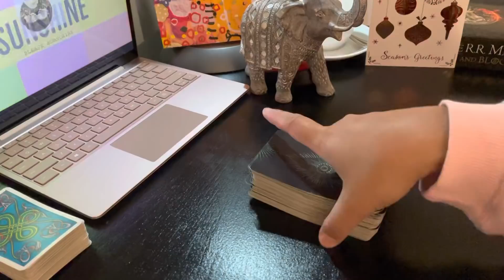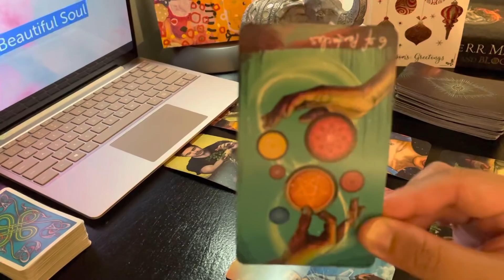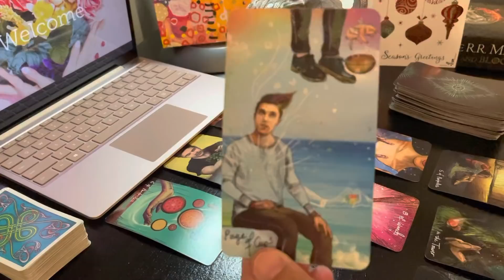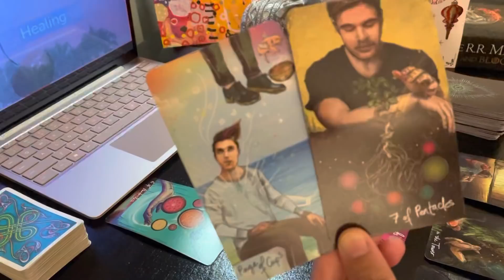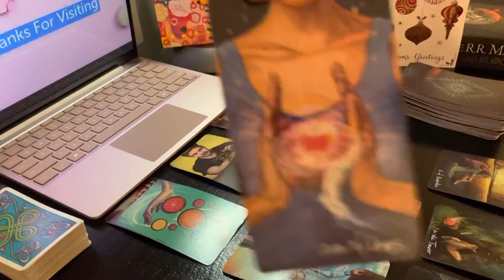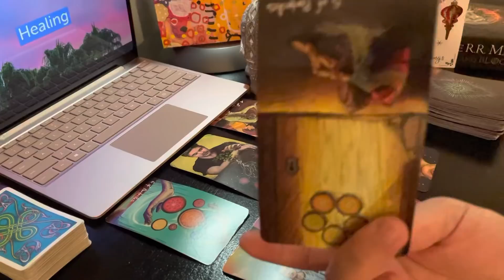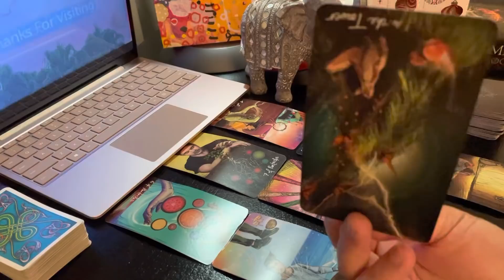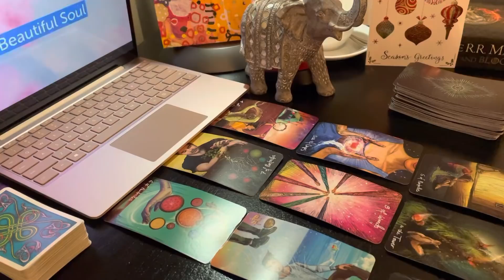♑️❤️CAPRICORN, "A Special Message From Someone Really Close To Your Heart❤️" DEC 27TH-JAN 2ND